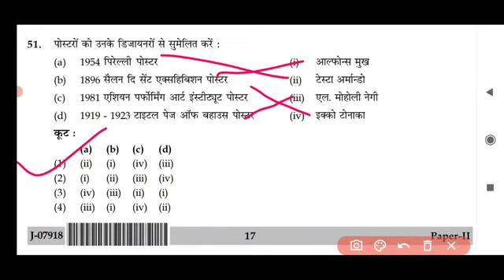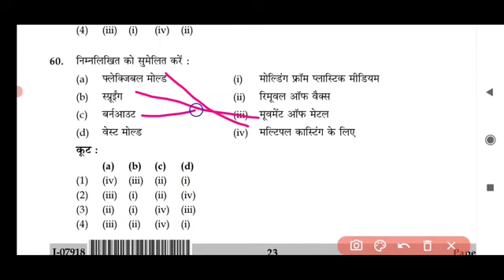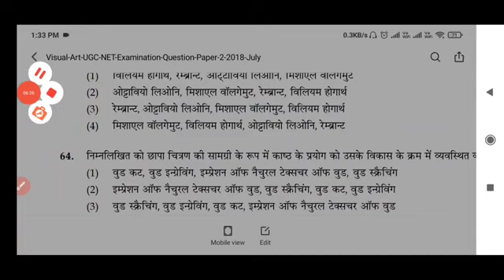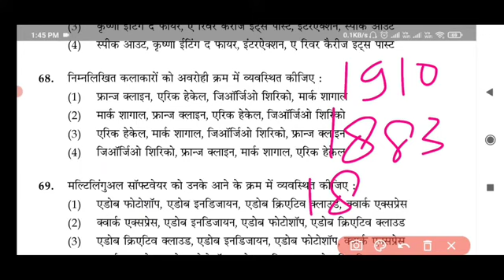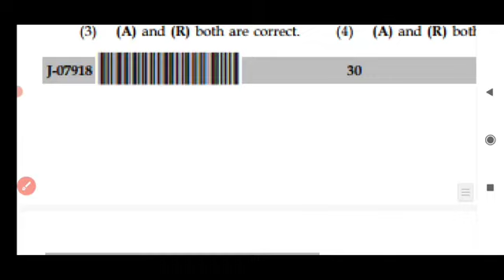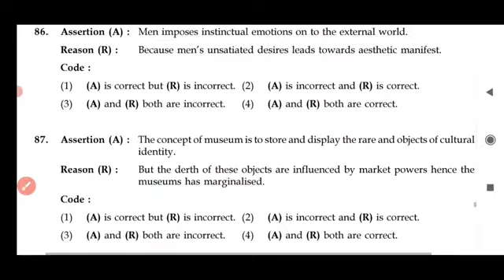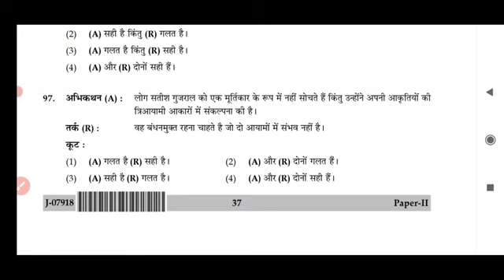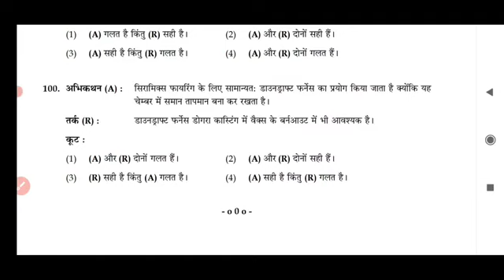net/jrf (visual art) //solved question paper july 2018 /paper-2//part-2